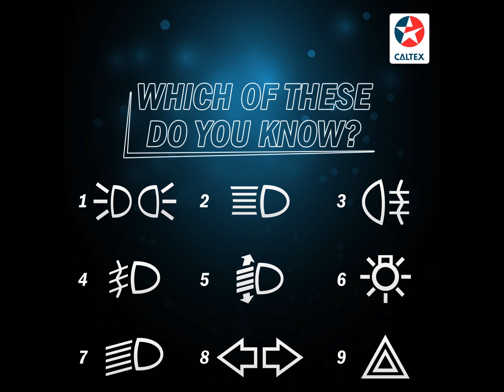How many Symbols